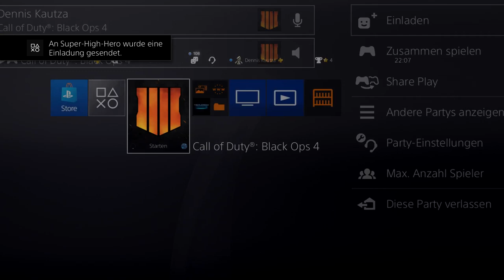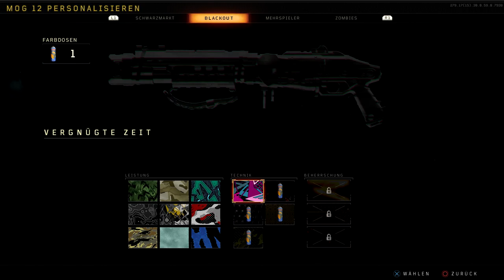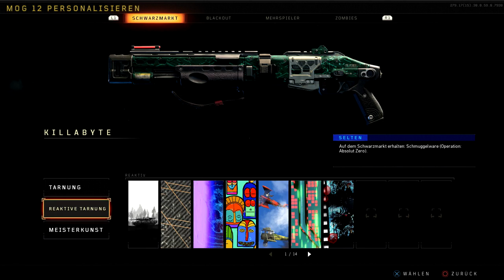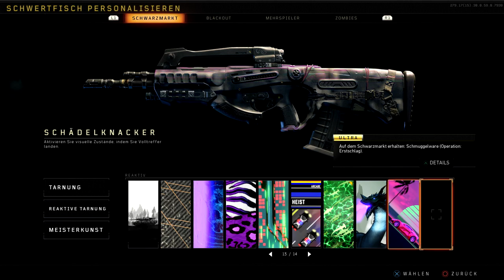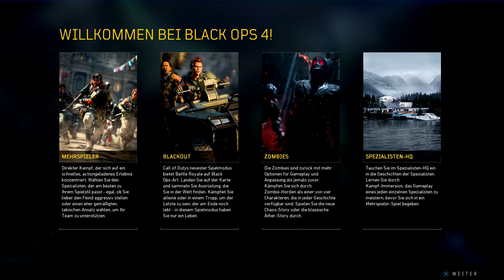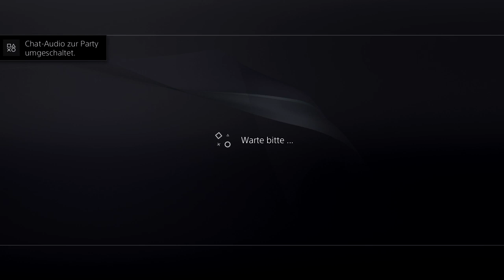Bo4 (Blackout) for FREE TO PLAY NOW / ABO ZOCKEN / NEW MAP HYPE IZZ DA / 465+ Wins /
Ich bin TheKautza66, Youtuber und Streamer.
Schaut doch mal rein und wenn euch der Stream gefällt, lasst einen Abo da.